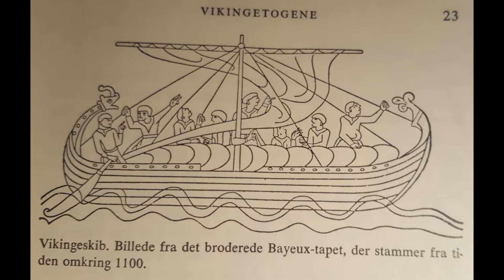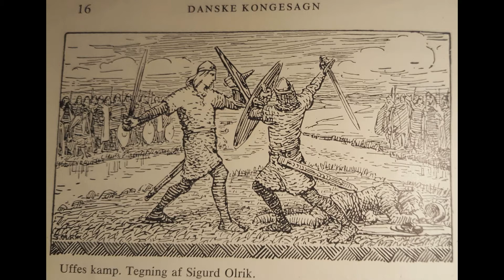Danske kongesagn 1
Dette er starten af en kort fortælling om de ælste tider og de første sagnkonger i dansk historie. Fra første del af Nikoline Helms Danmarks Historie.